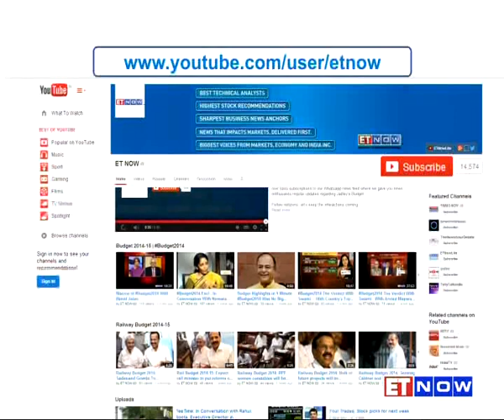Capital View With Sagarika Ghose: Modi – The Campaigner Vs The Deliverer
ET NOW is all set to look back at the year that was and look ahead to the year that is! ET NOW’s Sagarika Ghose brings to you our new show Capital View where she discusses whether the Modi government be given the benefit of doubt or after seeing Modi the campaigner in 2014, it’s high time we see Modi the deliverer in 2015. To lend more perspective, she is joined by senior journalist Siddharth Varadarajan and economist Sujit Bhalla in this episode of Capital View.